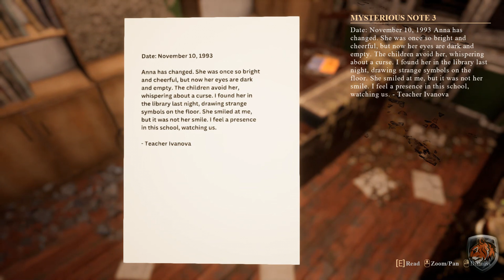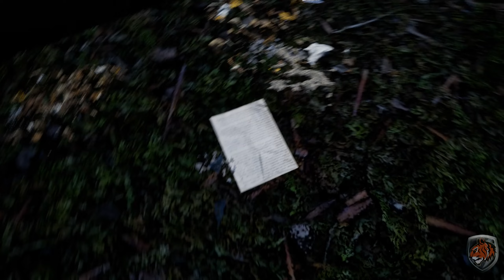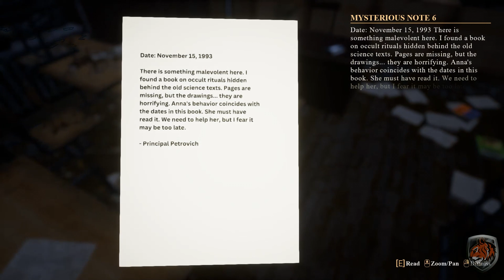[FULL GAME] INESCAPED PC 2024 полное прохождение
INESCAPED  — застряв в заброшенной школе, вы должны решить головоломки, чтобы сбежать, избегая монстра, который подстерегает вас, чтобы убить. Решайте головоломки, прячьтесь и следуйте записям предыдущей жертвы, чтобы выжить. Сможете ли вы найти выход из неизбежного кошмара Inescaped?

⏺ CPU: AMD Ryzen 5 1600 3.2GHz
⏺ GPU: ASUS GeForce GTX1070 STRIX GAMING OC
⏺ RAM: DDR4 16Gb eXceleram 2666 MHz
⏺ Motherboard: MSI B350 GAMING PLUS AM4
⏺ OS: Windows 10 Pro x64